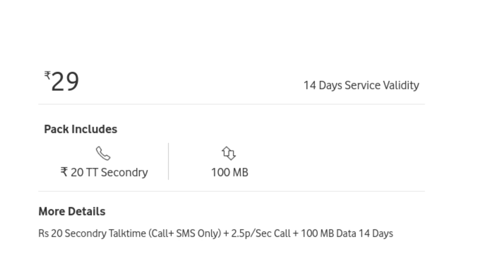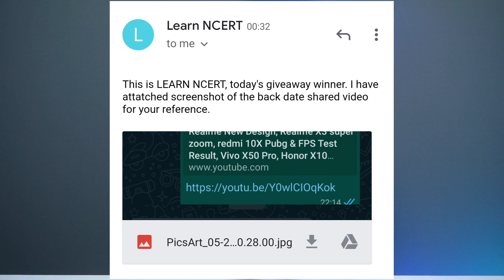Redmi 10X Pro, Mi Band 5 , Samsung Galaxy Note 20, Realme Watch, Realme TV, Realme X3, Vivo X50 Pro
Int hia video I have told you about redmi 10x pro as well as mi band 5 features leaks.I have also told you about the samsung galaxy note 20 and Note 20 Pro leaked images and specification. I have also told you about Realme watch and tV, Redmi book 16.1 and realme X3.